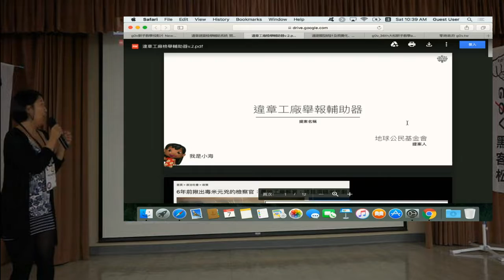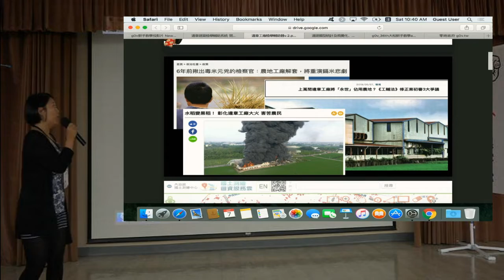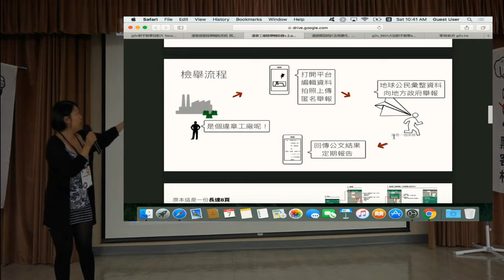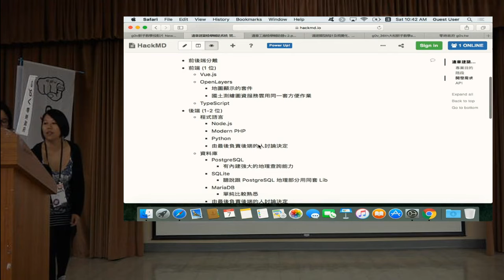g0v tw hackath36n — 提案 — 違章工廠舉報輔助器 ／ 小海 — 開放台北市議會黑客松